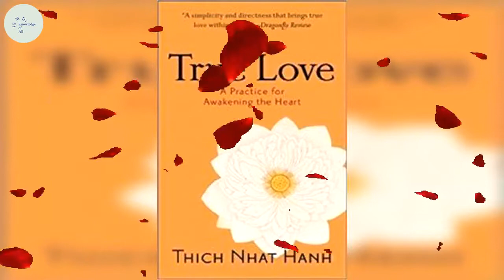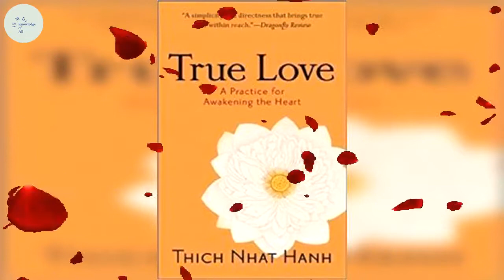True Love: A Practice for Awakening the Heart Summary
Improving the great of our lifestyles via gaining knowledge from a number of the first-rate mentors and books, so that you can improve our health , wealth , love and happiness.
Your smile is our priority.